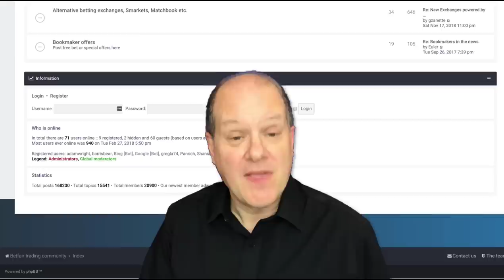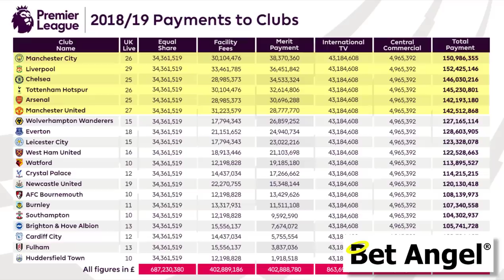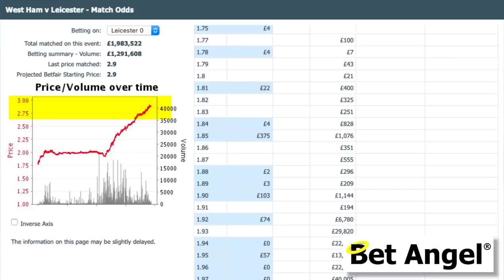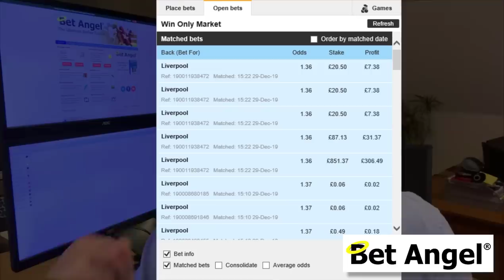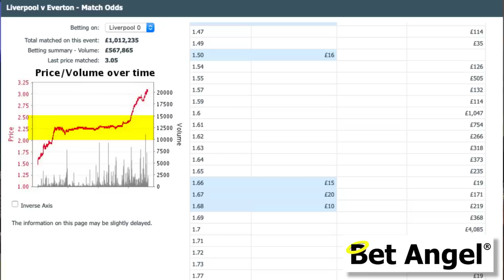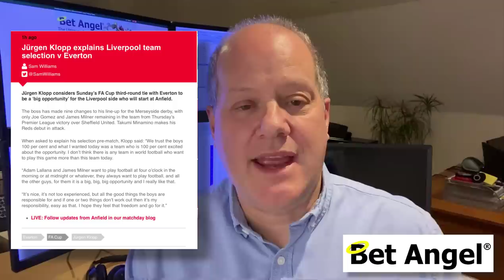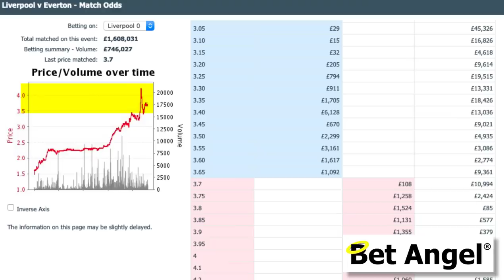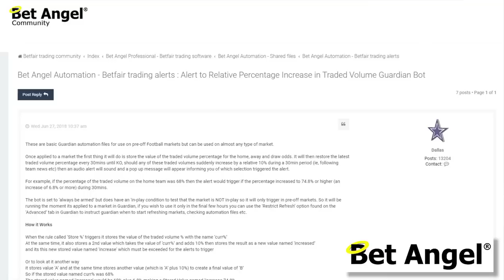Football betting | How to get a £275 profit on a football match before it even starts!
Many years ago I tried trading on football before the match had started. Little did I realise what a mistake I'd made as the price flew off in the wrong direction, never to return.

But from your worst mistakes come the best Betfair trading strategies. It turned out that I'd picked a match where a major team change was made.

So I started to research and think through how I could exploit this characteristic and it's now my favourite Betfair football betting strategy.

This is essentially a Betfair trading strategy and while that may seem a little alien to people if you have just been football betting, it's a small step using this strategy to winning on a football match, regardless of who wins.

That is the essence of Betfair trading, which is what we are using in this particular betting strategy.